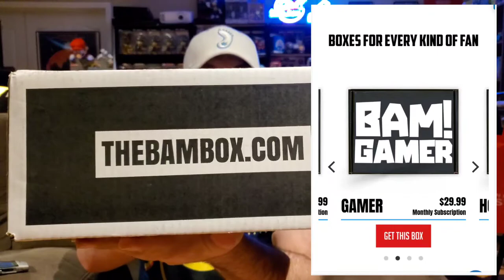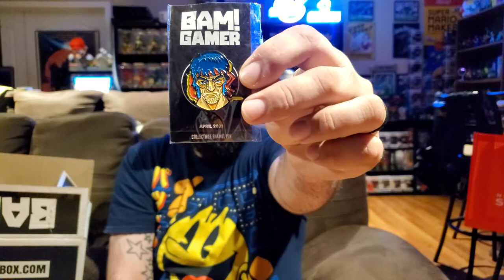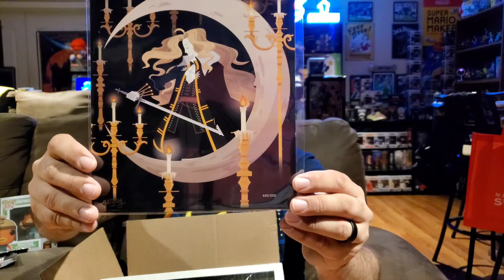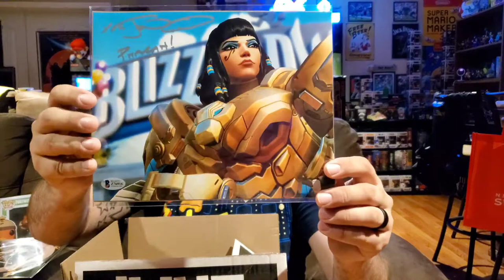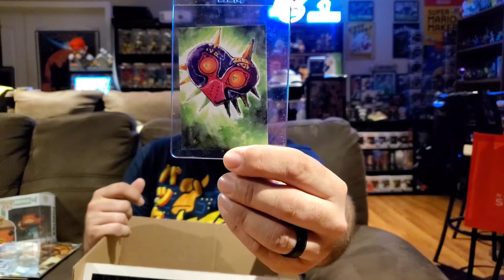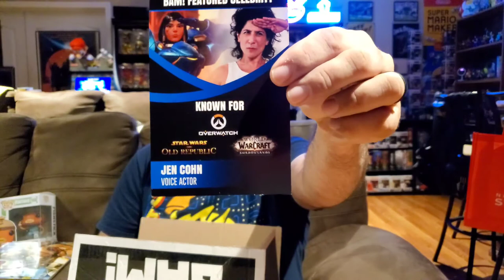April 2021 Bam Gamer Box! Video Game Mystery Box! GBA Episode 202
In this video I unbox the newest Bam Gamer Box!